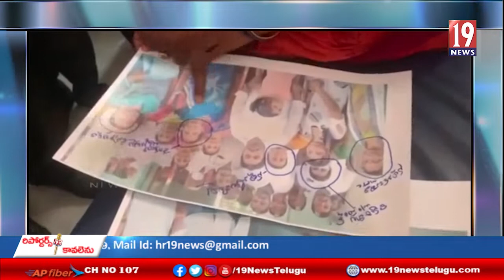కృష్ణా జిల్లా నందిగామ దాడిలో గాయపడిన బీసీ మహిళను పరామర్శిస్తున్న మాజీ మంత్రి దేవినేని ఉమా